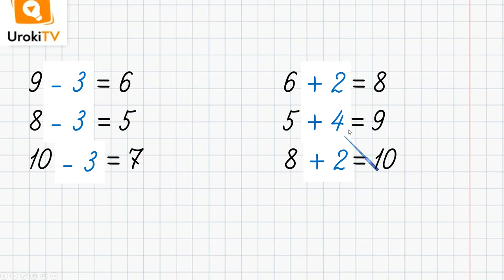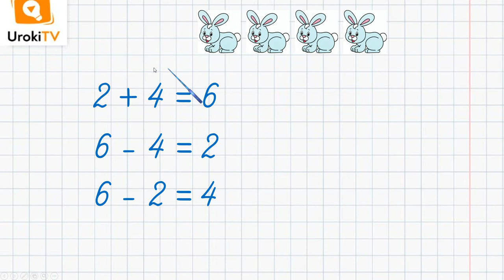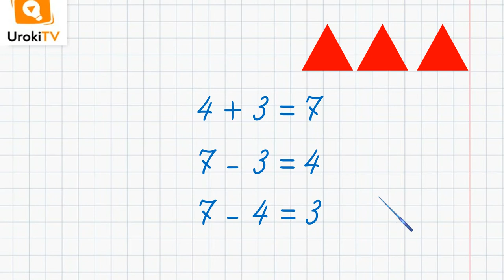Связь между суммой и слагаемыми. Математика 1 класс